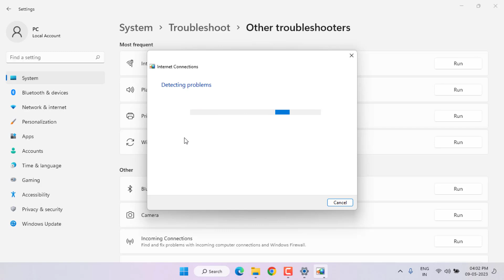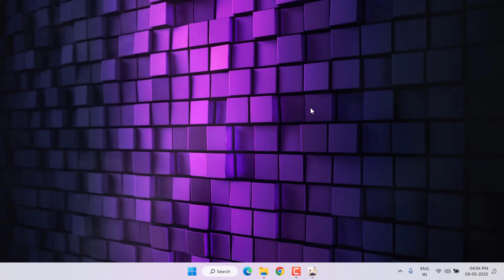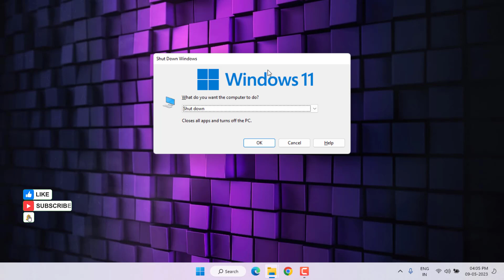How to Fix Genshin Impact Login Error Code 31-4302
How to Fix Genshin Impact encountered a problem loading game data please log in again error code 31-4302 on Windows 11